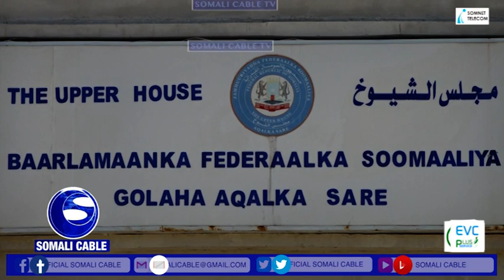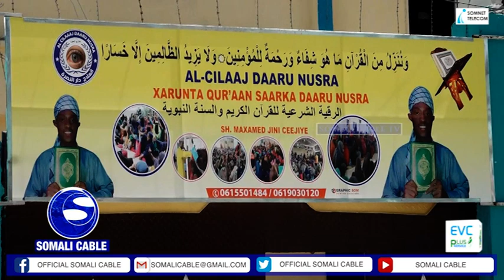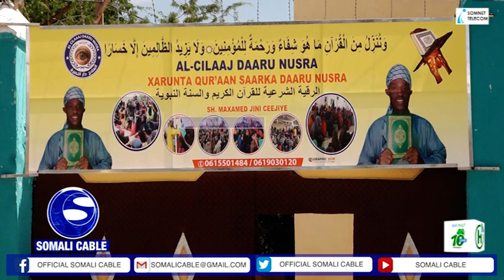WARARKA SOMALI CABLE IYO CABDIQAADIR FAARAX DULYAR 11 06 2022